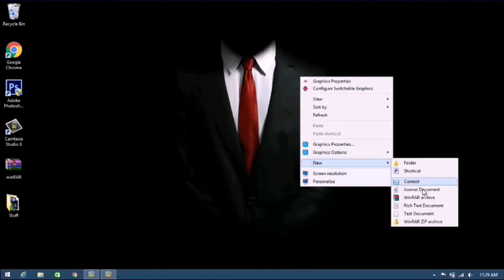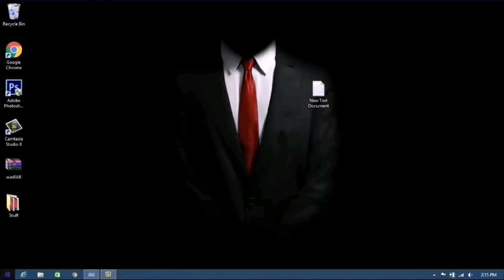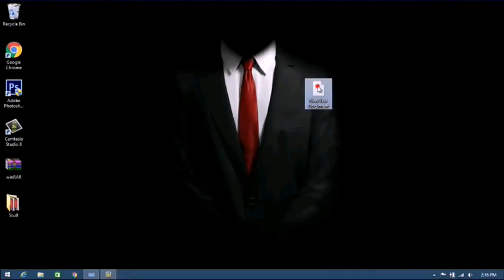laptop ka keyboard kaam nahi kar raha hai | laptop keyboard not working windows 7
Laptop keyboard,
How to work laptop keyboard,
Laptop not working,
Laptop work for you,
Laptop ka keywords kam Nahi kar raha he ku,
Laptop keyboard not work,
Keyword kam Nahi kar raha,
Keyword kaise used Kare,
Laptop ka keyboard kaise thik kare,
Laptop ka keyword se Mouse kaise use kare,
Laptops kaise Kare,

Laptop se work kaise Kare,
Laptop me kam kaise kare,
Windows 7 how to work,
Windows 7 format,

hp laptop touchpad not working,
laptop touchpad not working windows 10,
laptop touchpad not working lenovo,
touchpad not working windows 7,
touchpad not working asus,
samsung laptop touchpad not working,
surface laptop touchpad not working,
touchpad not working windows 8,
laptop not working charger,
laptop not working after water spill,
laptop not working mouse,
laptop not working without battery,
laptop not working on battery power,
laptop not working after,
windows 10 update,
laptop not working black Screen,
laptop not working wifi properly,
laptop not working without reset,